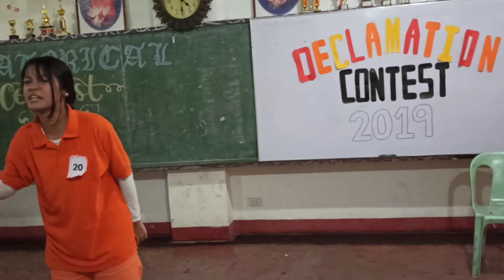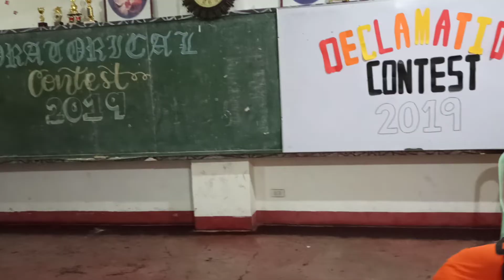Declamation Contest 2019 - Champion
"I Killed Her" A declamation piece performed by ALYANA BENDOY of Grade 9 - Platinum